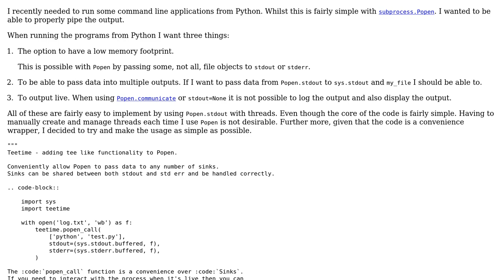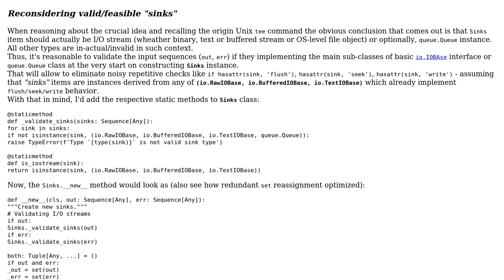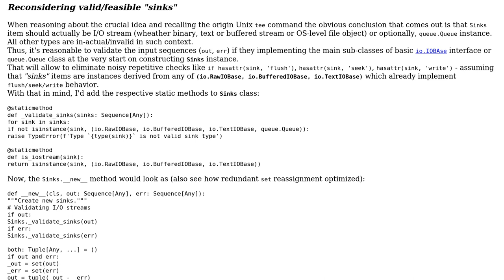Code Review: It's Teetime; adding tee like functionality to Popen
With thanks & praise to God, and with thanks to the many people who have made this project possible! You are responsible for your own actions.